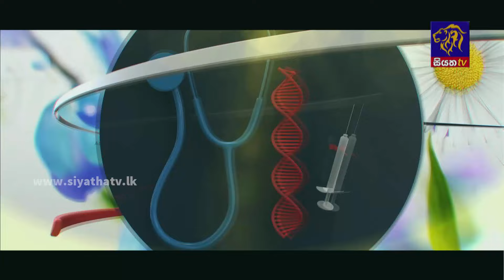ආදරය සහ කසාදය එකට එකතු වෙන්නේ කොහොමද? | Adaraneeya Jeewithaya |Lalith Bandara | 28 - 10 - 2024